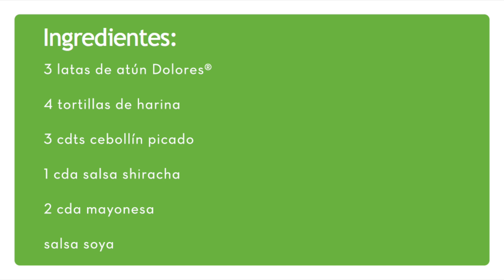Tacos Spicy Tuna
Deliciosos y frescos tacos de spicy tuna, ideal para cualquier ocasión, prepara esta receta y sigue los pasos del video. Es ideal para comenzar una comida o para prepararla en cuaresma.